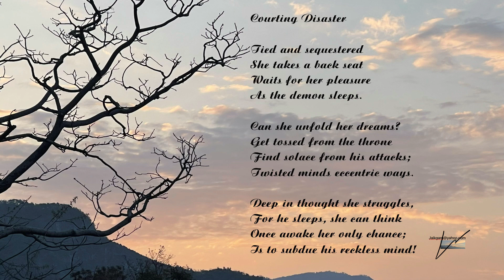58 Courting Disaster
Courting Disaster

Tied and sequestered
She takes a back seat
Waits for her pleasure
As the demon sleeps.

Can she unfold her dreams?
Get tossed from the throne
Find solace from his attacks;
Twisted minds eccentric ways.

Deep in thought she struggles,
For he sleeps, she can think
Once awake her only chance;
Is to subdue his reckless mind!